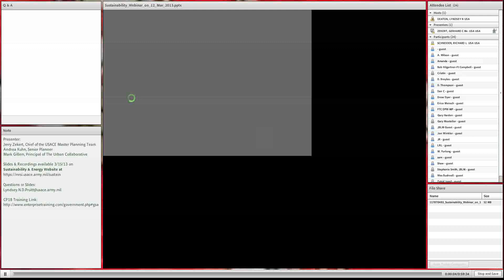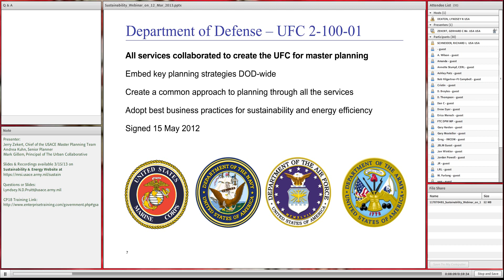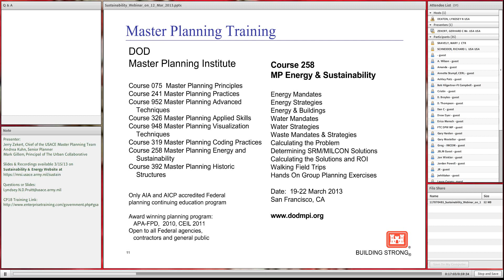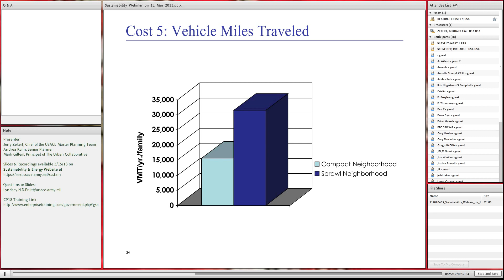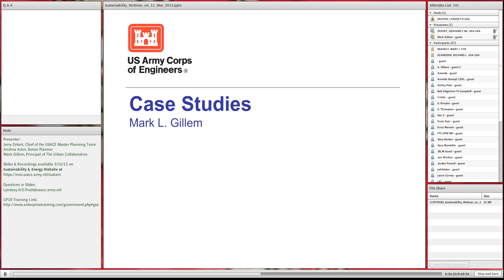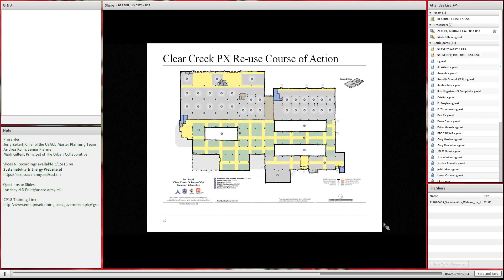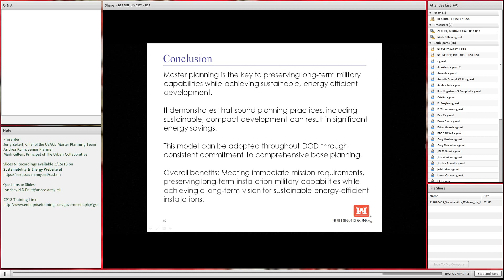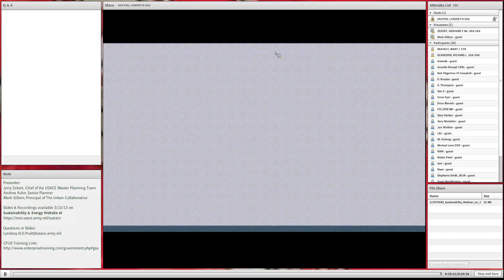Master Planning UFC and Key Implementation Strategies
Presented by Jerry Zekert, Chief of USACE Master Planning Team, Andrea Kuhn, Senior Planner, & Mark Gillem, Principal of the Urban Collaborative.  Recorded on 12 March 2013.
This presentation introduces a new Unified Facilities Criteria (UFC) for master planning focused on sustainability and energy efficiency. It highlights key strategies like compact development, walkability, and capacity planning.